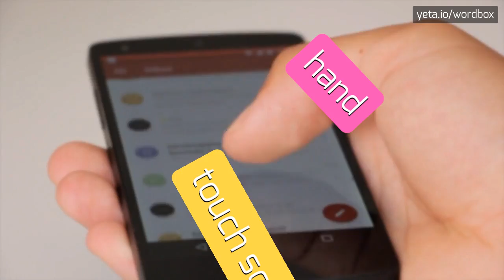HISERT - HOW TO PRONOUNCE IT!?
Watch how to say and pronounce "hisert"!